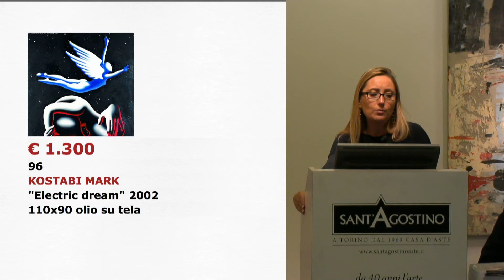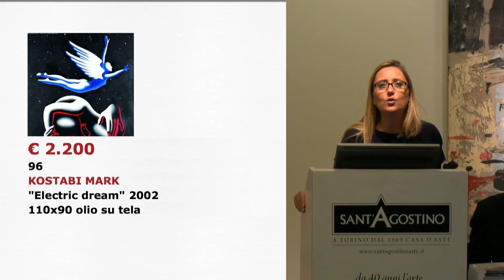Asta 110 n°96 - Mark Kostabi (+212%)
Asta 110
Lotto n° 96
Mark Kostabi
Base d'asta € 1.000
Prezzo di aggiudicazione € 3.120 (diritti compresi)
Incremento + 212 %